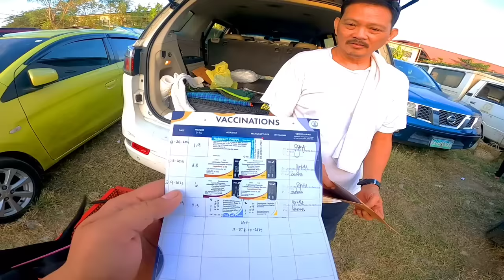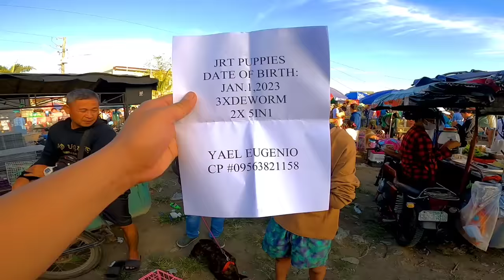MGA MAMAHALING ASO, NAGLABASAN SA BOCAUE BULACAN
March 3, Friday
Bocaue pets tiangge na naman! Syempre samahan nyo ako alamin natin kung anong bago at magkano ang presyohan ngayong unang biyernes ng Marso☺️👌Sa mga Pet Lovers dyan at sa mga nagbabalak bumili ng pets, para sainyo ang video na to!
Sa mga gustong pumasyal every FRIDAY lang mga boss eto ang address👇

👉P.Lazaro Street. Brgy. Biñang 2nd, bago dumating ng bocaue market.. 😉👌

Maraming Salamat sa 216k na mga solid at bagong mga boss ko! Salamat sa suporta nyo♥️
Godbless you all 🙏 Keep Safe always mga boss😉👌
BikeVlogs🚴‍♂️ & PetVlogs🐶🐦
MurangBilihan..